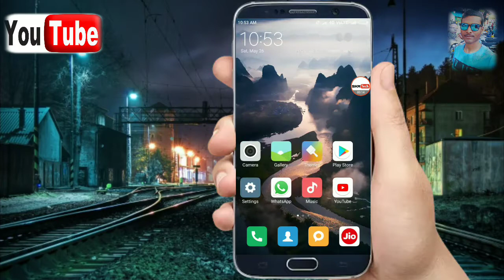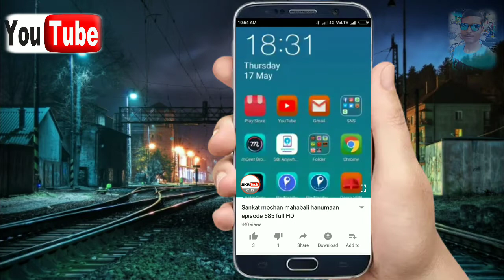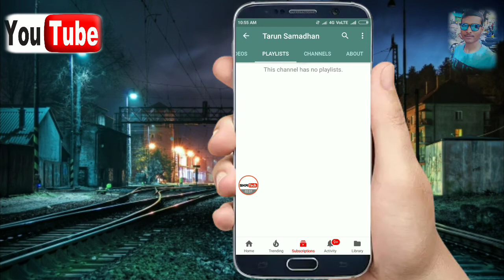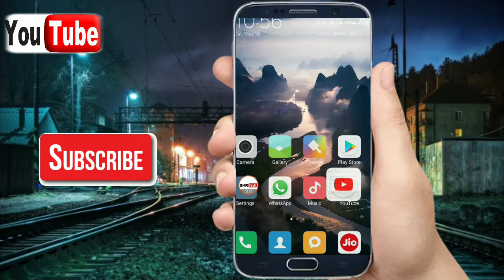YouTube Monetization Biggest News!! 10K Views 300 Subs Ads On {हिंदी}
Dear Friend Maine Aaj YouTube Par Ek Channel Dekha, Jo Maine Dekha, Only 300 Subscriber Tha Aur 10k Views Tha Unke YouTube Channel Par Aur Bahut Mehanga Ads Aa Raha Tha,
YouTube Monetization Status,
How To Enable Monetization After 10k Views And 4k hours Watchtime, YouTube Par Ads On Kaise Kare,
YouTube Shocked News From Monetization,